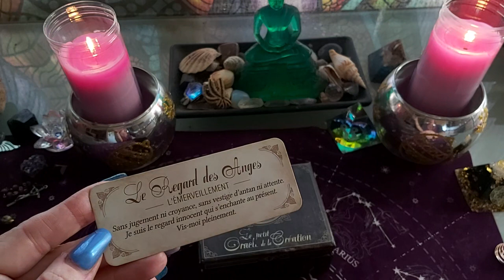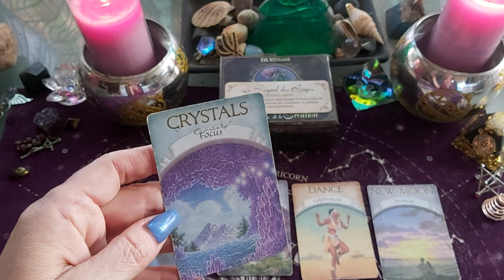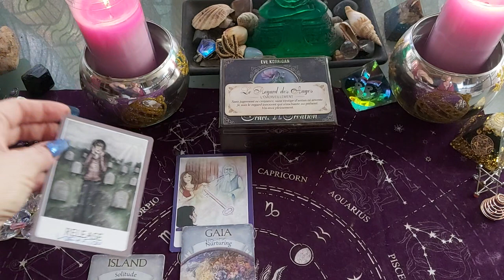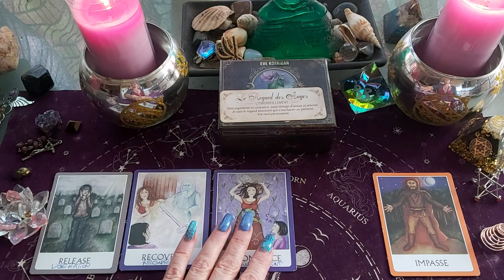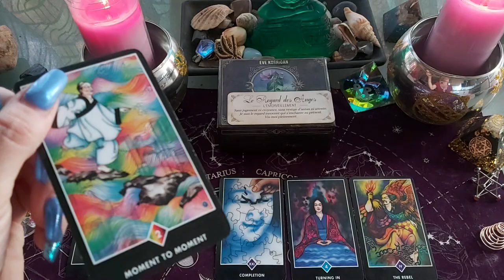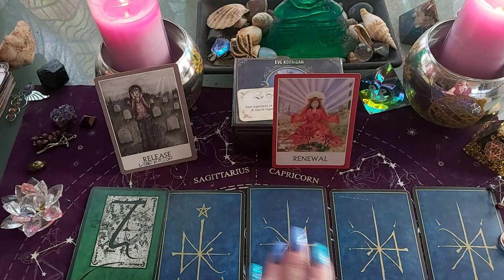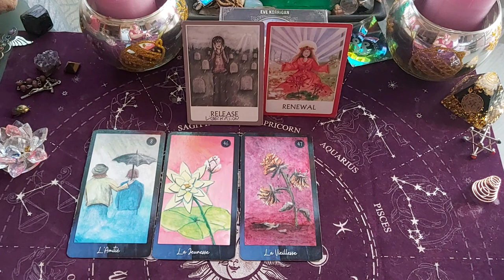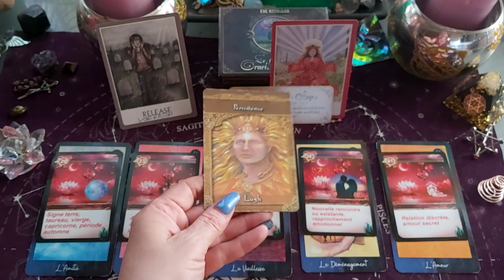POISSONS 15 AU 31 JANVIER 2022 , général et amour 🌹, la renaissance du Phoenix !!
poissons 15 au 31 janvier 2022 , tirage général

POISSONS taroscope Janvier 2022

poissons janvier 15 au 30 2022

TIRAGE GÉNÉRAL POISSONS JANVIER 2022 AVEC tarots ET DIVERS ORACLES.